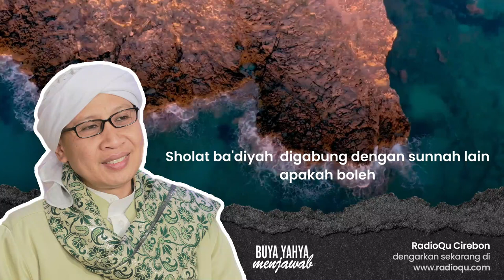Sholat Ba'diyah Digabung dengan Sunnah Lain, Apakah Boleh? | Buya Yahya Menjawab